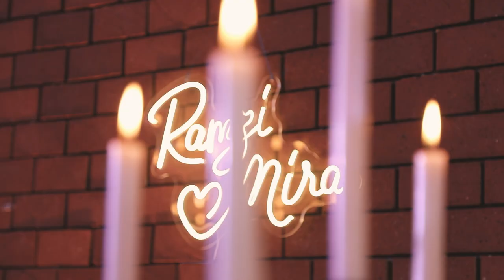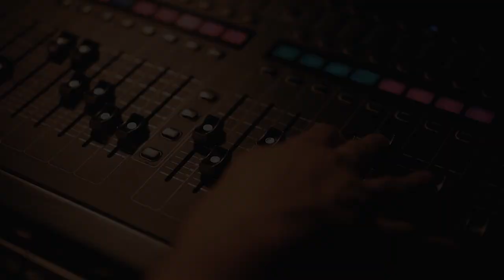Ramzi & Mira wedding trailer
throwback to this magical night.

The day I met you, I think I met myself🤩😍